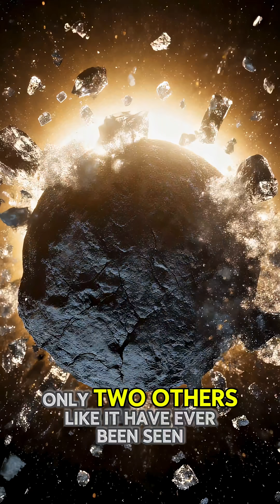3I/Atlas: The Interstellar Comet We’ll Never See Again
🌌 In 2024, astronomers spotted 3I/Atlas, only the third interstellar object ever discovered. Unlike normal comets, its hyperbolic orbit shows it came from outside our solar system. Scientists believe it carries material older than the Sun — but it’s already breaking apart and will soon vanish forever. 🚀✨